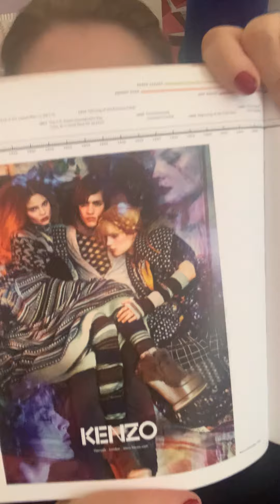KENZO TAKADA ~ życie i twórczość - czesc 1